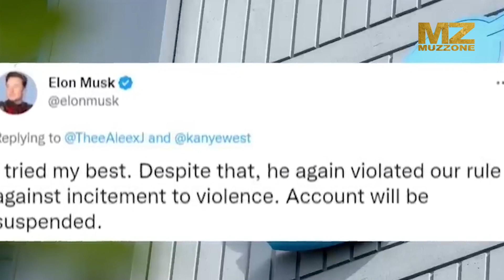LOBODA выпустила новый клип / Twitter заблокировал аккаунт Kanye West / NEWS ZONE с Алиной Жагуловой